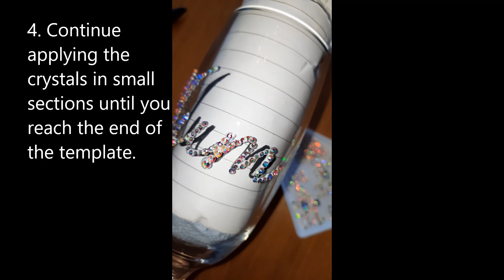Crystal Champagne Flute | Zodiac Crystals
The perfect Mother's Day gift. Find all the tools and crystals you need